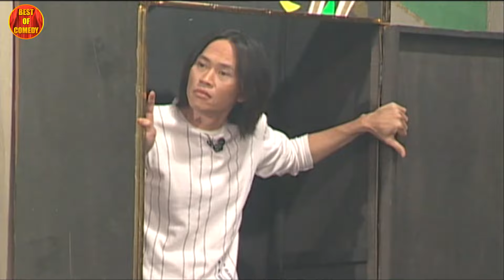Hài Kịch Hải Ngoại | Hài Hải Ngoại Quang Minh Hồng Đào Khiến Khán Giả Cười Bể Bụng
✨ Best Of Comedy - Nơi hội tụ những tiểu phẩm hài hước, chất lượng nhất từ các danh hài hàng đầu Việt Nam. Cười thả ga với những tiết mục hài hay nhất, được tuyển chọn kỹ lưỡng
© Tất cả các hài trên kênh Best Of Comedy" phát sóng độc quyền và thuộc bản quyền của Asia Media LLC, vui lòng không re-upload dưới bất kỳ hình thức nào !